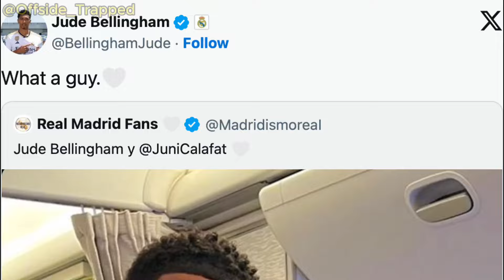How This Scout Single-Handedly Rebuilt Real Madrid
Real Madrid have one of the best recruitment and transfer policies in Europe, signing little-known youngsters like Vini Jr, Rodrygo, Valverde and Militao before turning them into world-class superstars. One man is behind their remarkable success and rise. Let's explore how this scout transformed Real Madrid.
0:00 - Intro
0:14 - The Scout
0:50 - Rise to Fame
1:32 - Real Madrid's Vision
1:59 - The Mission
2:15 - Real Madrid's Successes
2:37 - Calafat's True Role
3:12 - Why Vini Jr. Chose Real Madrid
3:42 - Real Madrid's Future